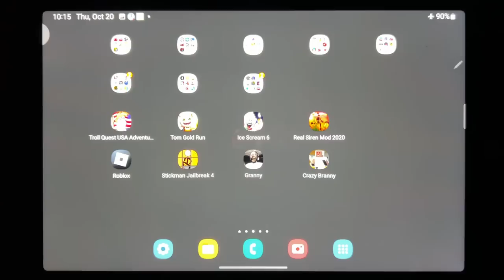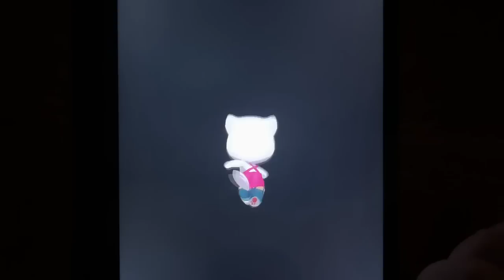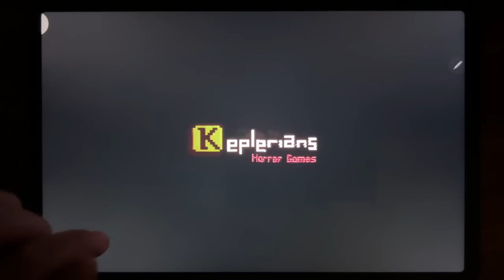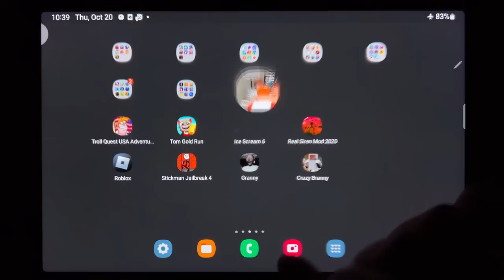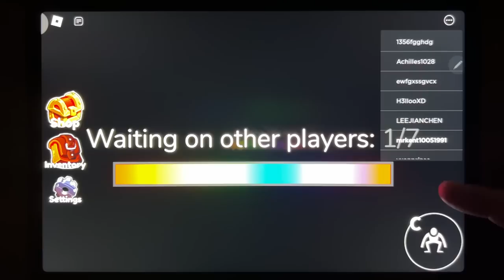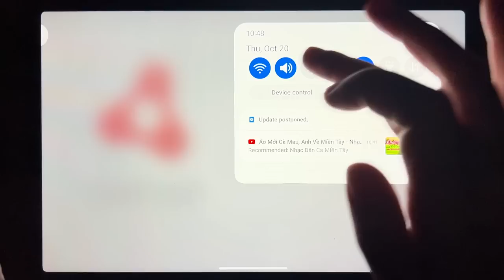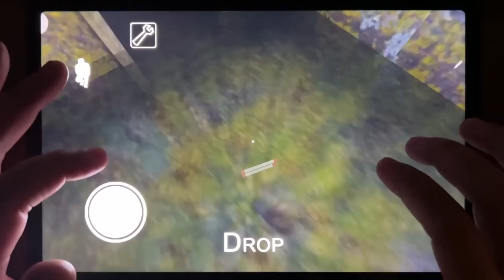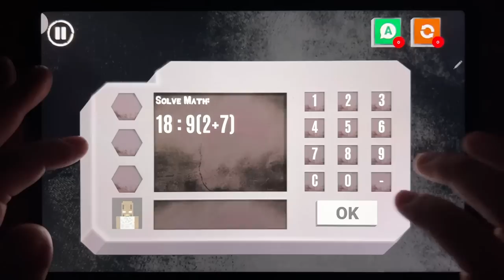Troll Quest USA Adventure 2, Tom Gold Run, Ice Scream 6, Real Siren Mod 2020, Roblox....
Troll Quest USA Adventure 2, Tom Gold Run, Ice Scream 6, Real Siren Mod 2020, Roblox, Stickman Jailbreak 4, Granny, Crazy Branny